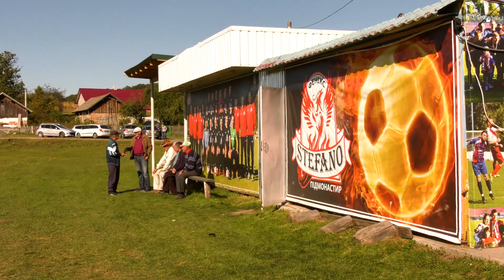«Демня» обламала «феніксам» крила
У центральному матчі 19-го туру Прем'єр-ліги Львівщини «фенікси» приймали в рідних стінах одного з головних претендетів у цьогорічній боротьбі за золоті медалі. Підмонастирці відкрили рахунок, однак після перерви демнянці проявили характер і, двічі розписавшись у воротах суперника, вирвали перемогу.